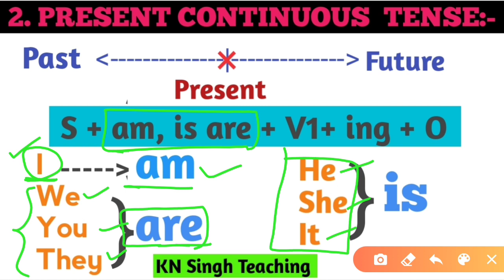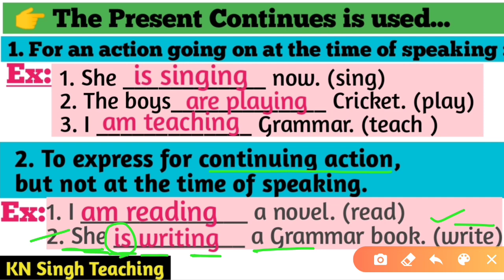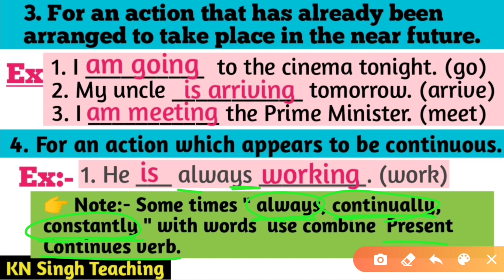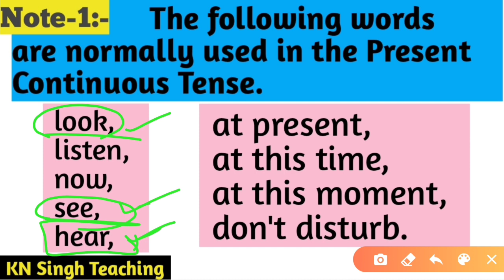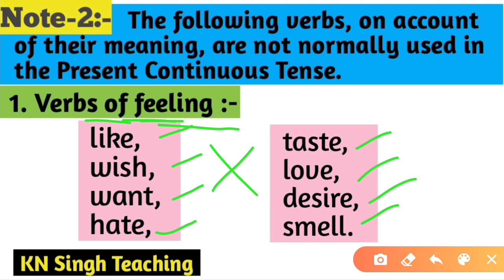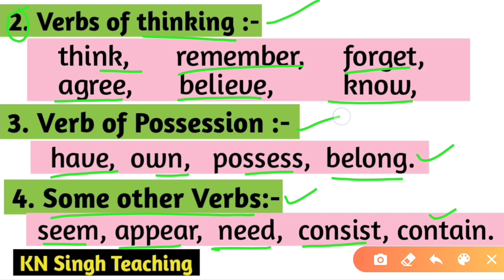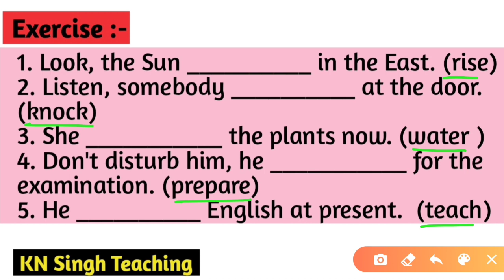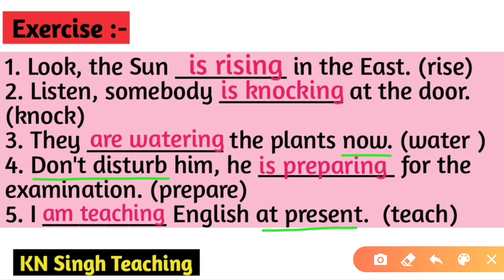PRESENT CONTINUOUS TENSE in English # Present Continuous Tense in Telugu # General English Grammar.